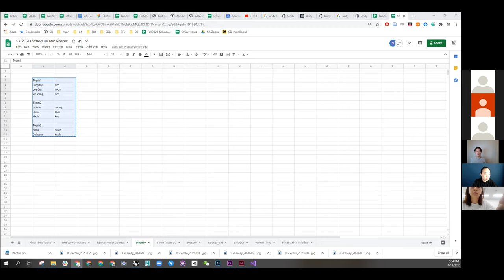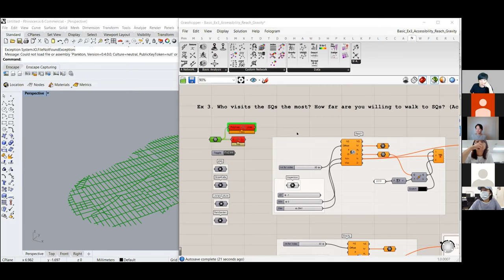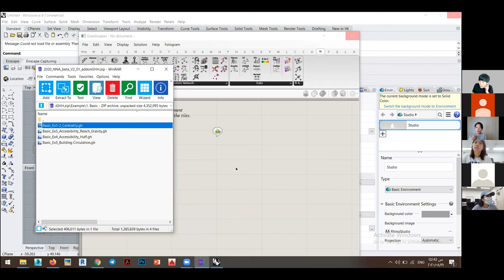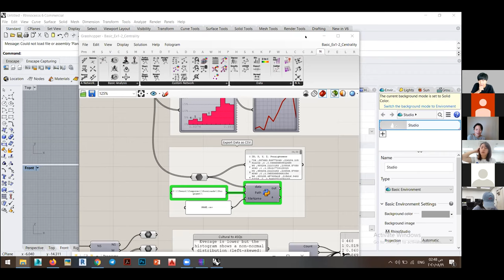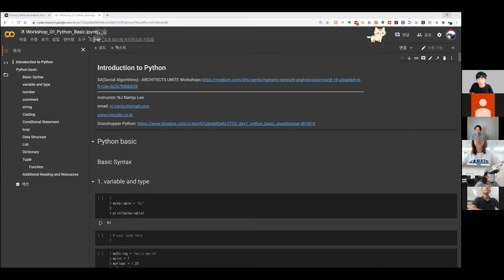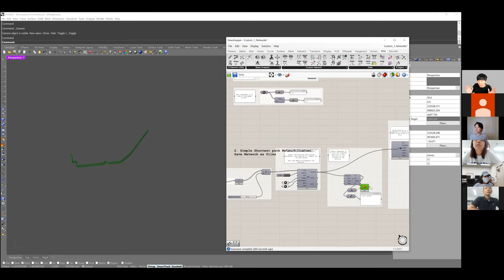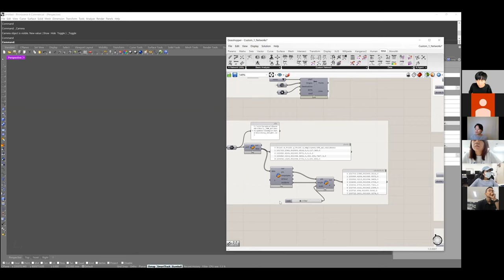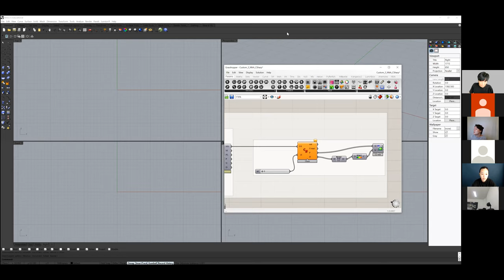SA 7.0 Unit 2 NJ & Woo / Unit meeting 1/7 (Eng / Kor)